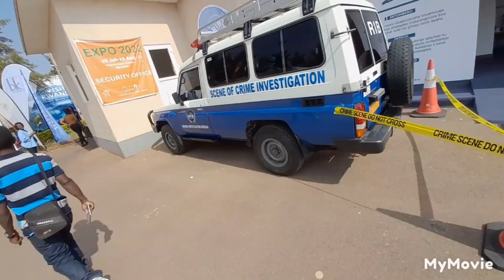VLOG TO EXPO 2022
Tubararikiye gukurikirana buri cyumweru short movies tuzajya tubagezaho hari ikibazo cg inyunganizi ushaka kuduha cg gukorana natwe twandikire kuri virunga250 kigali magamboshort movie